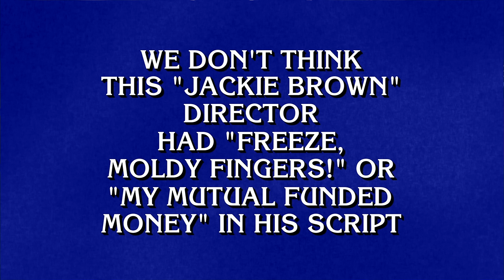Movie Lines, Made TV-Safe | Category | JEOPARDY!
Think you’re a movie buff? Try your hand at this category, which features memorable and slightly risqué movie lines with a cleaner twist.